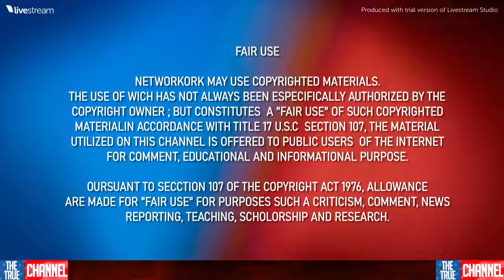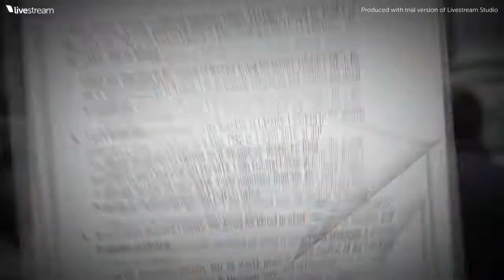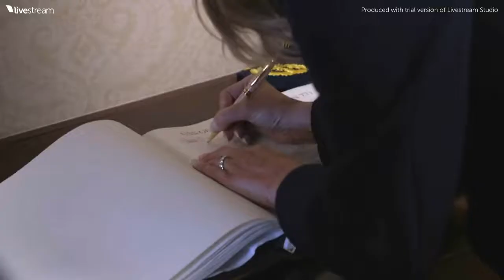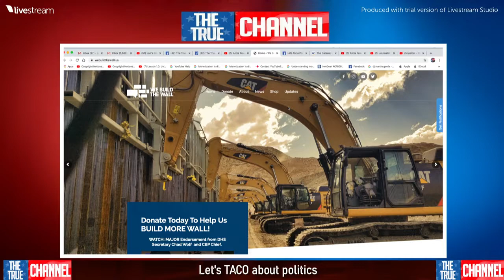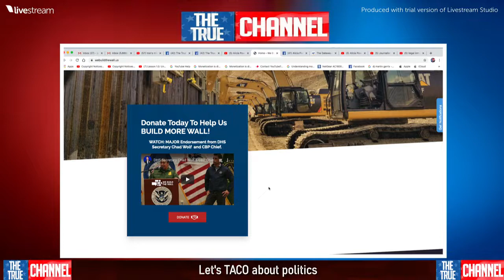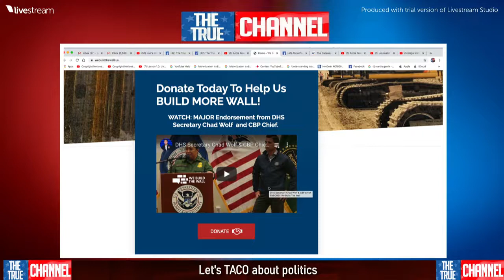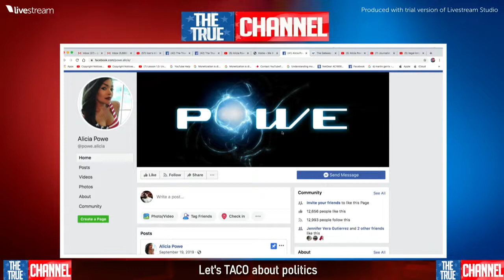Marco Gutierrez LIVE w/ Alicia Powe